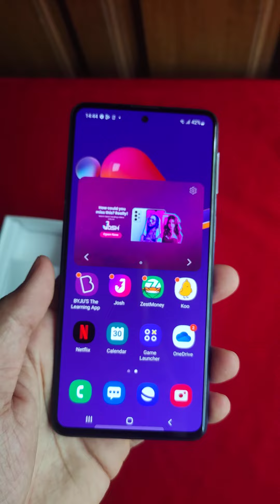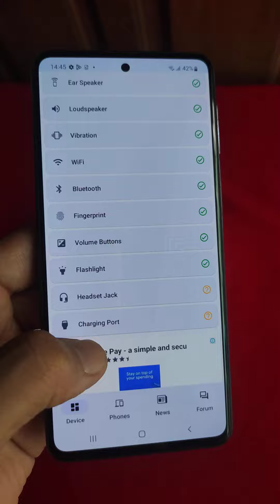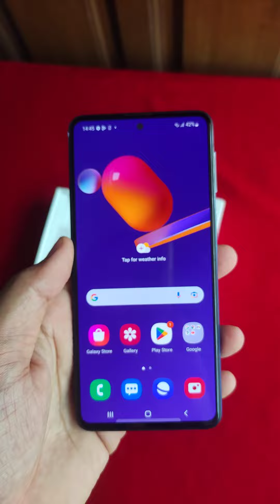SAMSUNG M31S 8/128GB@₹9200.NEAT CONDITION, CHENNAI,RITCHIE STREET, TN,INDIA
SAMSUNG GALAXY M31S,8/128
ONLY MOBILE, NEAT CONDITION.
FIXED PRICE Rs 9200
ONLINE PRICE Rs 22000

8 GB RAM | 128 GB ROM
16.51 cm (6.5 inch) Display
64MP Rear Camera
6000 mAh Battery

QUICK BOOKING